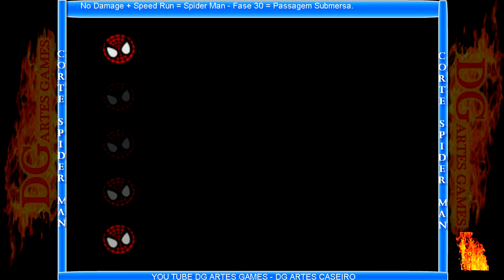Corte Spider-Man 1 - No Damage + Speed Run – Fase 30 = Passagem Submersa.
O GamePlay foi feito pelo Emulador.
Jogando na ROM: Spider-Man 1 - Dublado & Legendado v1.0 [PT-BR]
O jogo tem seis HQ. E no total 34 Fases.
Cada Vídeo será um Corte de Fase. Então serão 34 Vídeos.
Neste Trigésimo Vídeo será HQ: Spider-Man Para prender uma aranha!
Fase 30 = Passagem Submersa.
Fiz esse Vídeo pro André Assistir!

Spider-Man é um jogo de ação e aventura.
Baseado no personagem mais famoso da Marvel Comics. Homem-Aranha.
O jogo foi desenvolvido pela Neversoft com a engine de Tony Hawk´s Pro Skater.
Lançado originalmente para Playstation e Nintendo 64,
Em 2000 e foi posteriormente lançado para PC e Dreamcast.

Data de lançamento inicial: 30 de agosto de 2000.
Gênero: Jogo eletrônico de ação e aventura.
Modos de jogo: Single player.
Estúdio: Activision.
Plataformas: PlayStation, Nintendo 64, Game Boy, IBM PC compatível,
Dreamcast, Microsoft Windows, Mac OS Classic.
Desenvolvedores: Neversoft, Vicarious Visions, Edge of Reality,
Gray Matter Interactive, Treyarch, LTI Gray Matter.

Deixarei os Créditos da tradução:
Responsável: Gledson999
Ferramentas: Gdkchan
Gráficos: Gledson999
Videos & Textos: Xujozer